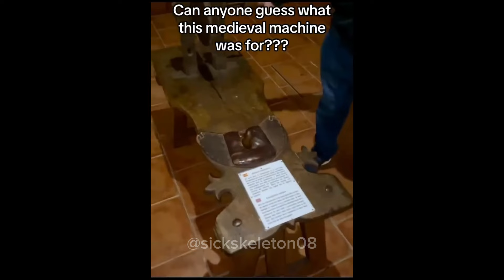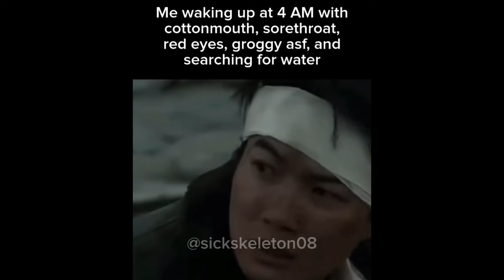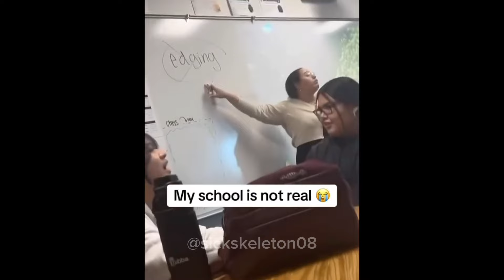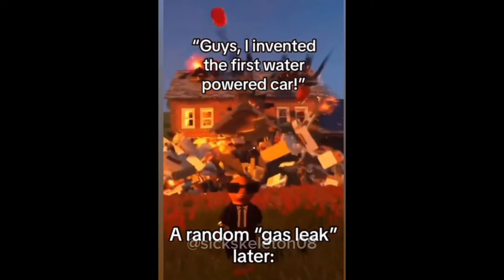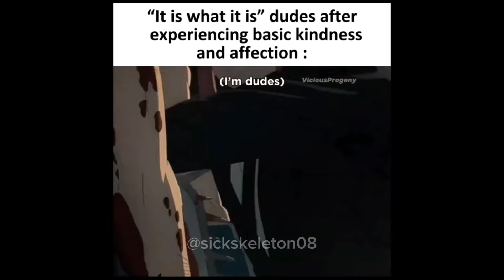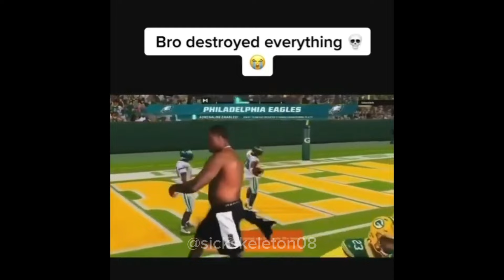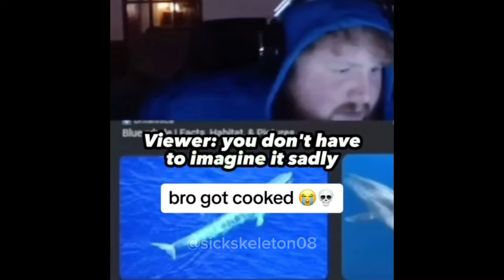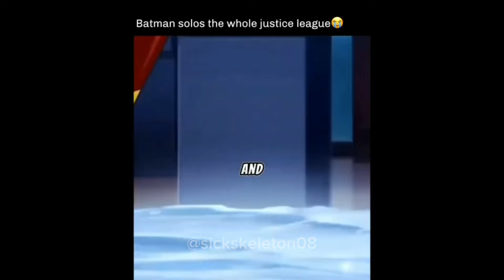offensive memes try not to laugh v3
dank meme try not to laugh